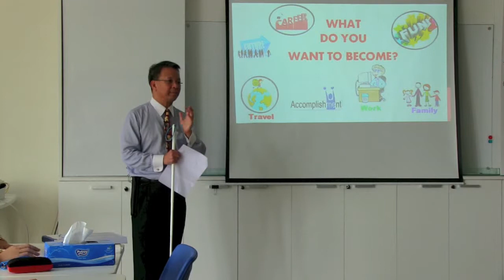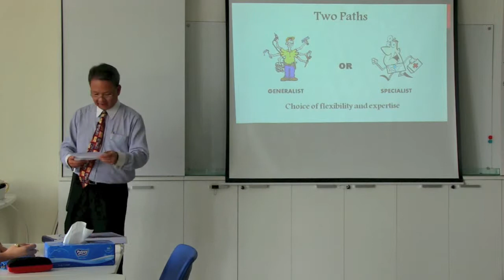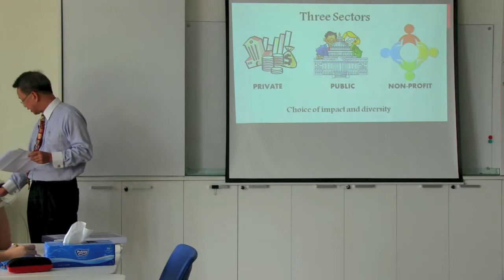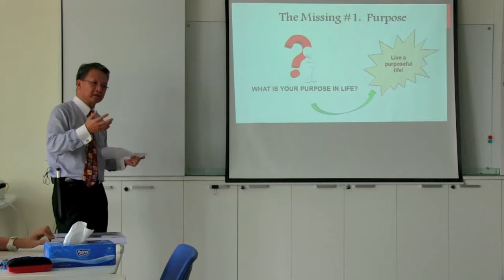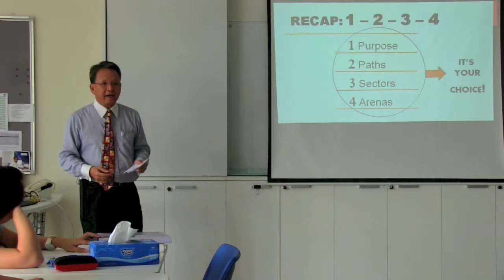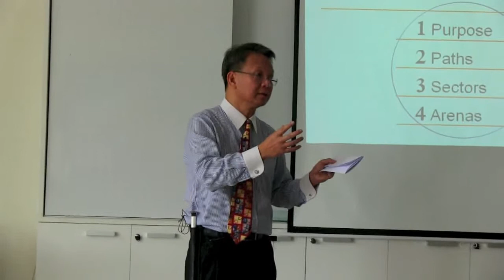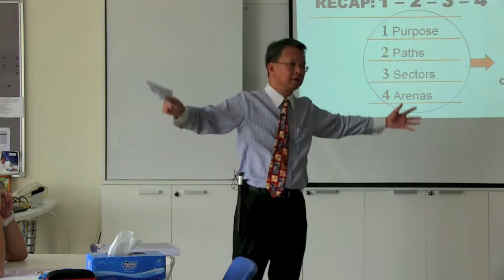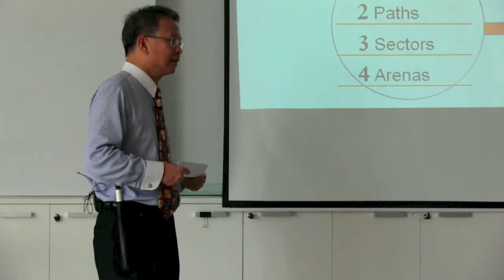Govenment business ngo